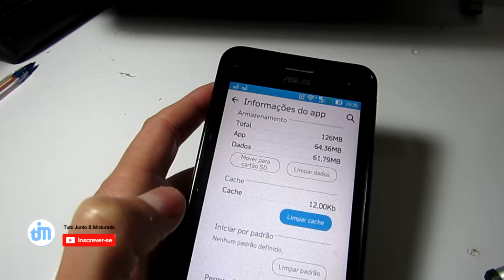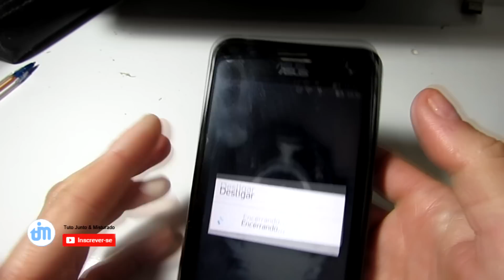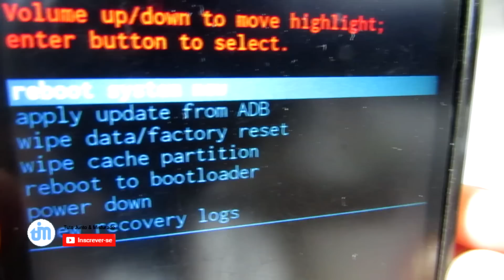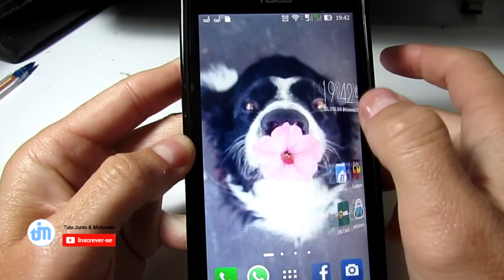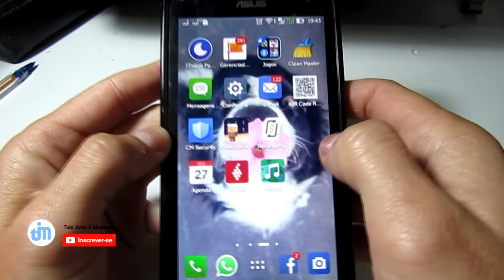Seu celular está travando e fica tela preta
Para corrigir facilmente a tela preta e todos os problemas do sistema Android:

Seu celular anda travando e para piorar a tela fica preta e você tem que reiniciar ? O meu estava assim, fiz essa dica que irei dar a vocês e meu problema foi resolvido.